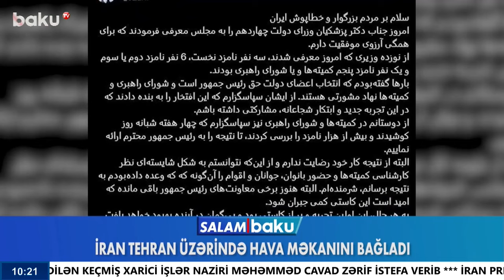Livandan İsrailə zərbə | İranda gözlənilməz hadisə | Harris Trampı necə qabaqladı? - SALAM BAKU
00:00 - Giriş
01:33 - Türk dünyasını hansı təhdidlər gözləyir?
04:16 - Şərur sakini şahbuzda minaya düşüb
04:44 - Son dəqiqə
05:35 - Ermənistanda 4,2 maqnitudalı zəlzələ olub
06:24 - İsrail görünməmiş zərbə ilə cavab verəcək
07:46 - Livandan İsrailə 30-a yaxın raket atılıb
08:21 - İsrail hərbçilərindən Azərbaycan və Gürcüstanı tərk etmələrini tələb edib
08:58 - Yaxın Şərqdə nə baş verir?
16:56 - Zaporojye atom elektrik stansiyasında yanğın baş verib
17:48 - "Yaşımın neçə olduğunu belə deyə bilmirəm"
18:57 - Paris olimpiadasının biabırçılığı davam edir
23:51 - Qəzetlər nədən yazır?
26:31 - Yas mərasimində kütləvi zəhərlənmə
30:28 - Hava necə olacaq?